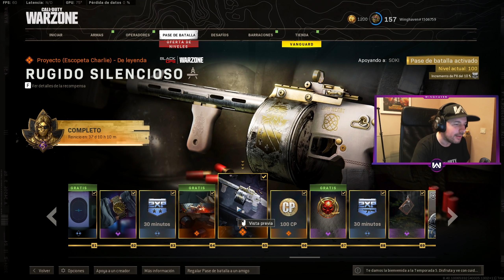⚠️QUERÍA MOSTRARTE LA SKIN LEGENDARIA DE LA STREETSWEEPER DEL PASE DE BATALLA PERO...⚠️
Gameplay de WARZONE con LA SKIN LEGENDARIA DE LA STREETSWEEPER DEL PASE DE BATALLA de la TEMPORADA 5 pero... NOS ENCONTRAMOS UN HACKER en RESURGIMIENTO en la ISLA DEL RENACER.